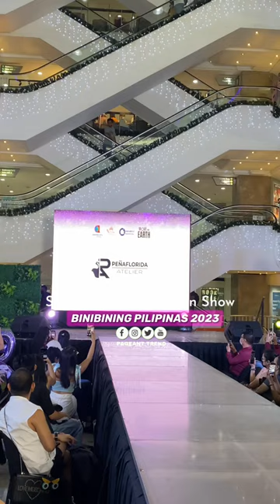BINIBINING PILIPINAS 2023 SUSTAINABLE FASHION SHOW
Araneta City showcases sustainable fashion show with Binibining Pilipinas beauties

In line with Women's Month and Earth Hour celebrations, Araneta City stages the WOMEN REINVENT sustainable fashion show at Farmers Plaza on March 24, 2023.
The City of Firsts tapped Binibining Pilipinas International 2021 Hannah Arnold and the Binibining Pilipinas 2023 candidates to strut the runway in masterful creations of Filipino designers crafted from eco-friendly materials.

The Binibinis showcased the amazing collection of 12 local artisans who specialize in unique sustainable designs, as well as accessories by Tina Campos Jewelry and Christopher Munar, bags by Ma. Delza's Native Product, and shoes by Aishe Fashion -- all of whom are making a mark in the local fashion industry with their creative sustainable products, made by women for women.

The fashion show showcased the sustainable designs of the following:

Designer: PNay
Designer: Russ Cuevas
Binibini 11, Kiaragiel Gregorio
Binibini 12, Xena Ramos
Binibini 13, Samantha Dana Bug-os
Binibini 14, Jeanne Isabelle Bilasano
Binibini 15, Jessilen Salvador

Designer: Adam Balasa
Binibini 16, Atasha Reign Parani
Binibini 17, Tracy Lois Bedua
Binibini 18, Andrea Marie Sulangi
Binibini 19, Julia Mae Mendoza
Binibini 20, Julianne Rose Reves

Designer: James O'Briant
Binibini 21, Paola Allison Araño
Binibini 22, Anje Mae Manipol
Binibini 23, Zoe Bernardo Santiago
Binibini 24, Anna Valencia Lakrini
Binibini 25, Yesley Cabanos

Designer: Peñaflorida Atelier
Binibini 26, Rheema Adarkkoden
Binibini 27, Zeah Nestle Pala
Binibini 28, Katrina Mae Sese
Binibini 29, Trisha Martinez
Binibini 30, Charismae Almarez

Designer: Christine Lam
Binibini 31, April Angelu Barro
Binibini 32, Sharmaine Magdasoc
Binibini 33, Katrina Anne Johnson
Binibini 34, Joy Dacoron
Binibini 35, Sofia Lopez Galve

Designer: Kutur ni Jean
Binibini 36, Mary Chiles Balana
Binibini 37, Pia Isabel Duloguin
Binibini 38, Lea Macapagal
Binibini 39, Loraine Jara
Binibini 40, Candy Marilyn Vollinger

Designer: Justine Aliman
Binibining Pilipinas International 2021 Hannah Arnold

Araneta City's "Women Reinvent" sustainable fashion show opens the series of public events and activities of Binibining Pilipinas 2023 at the City of Firsts leading to the coronation night in May.

The event also marks the participation of Araneta City in the global Earth Hour campaign happening on March 25. The City of Firsts will join the hour-long energy conservation with its lights off event. There is also the POP QC Eco Market and bicycle phone charging station in Ali Mall, and a Trade-A-Bag promo in Farmers Plaza.